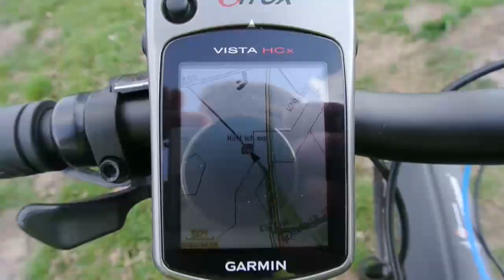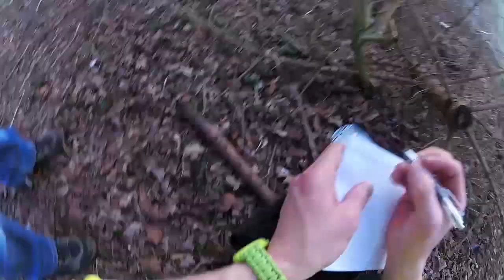Kurze Cachetour #1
Hi Leute,
hier haben wir eine kleine Cachetour mit dem Rad gemacht, wo 2 Rätzelcaches dabei waren die wir schon Daheim gelöst haben.